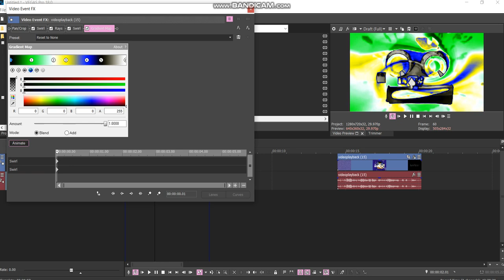How to make RaysBrazilianTwister